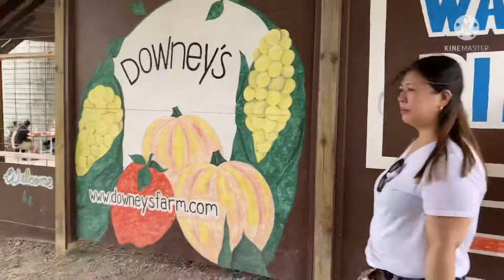Summer trip to Downeys Farm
VIDEO EDITING -Thanks to the following:

Thumbnail: PicsArt